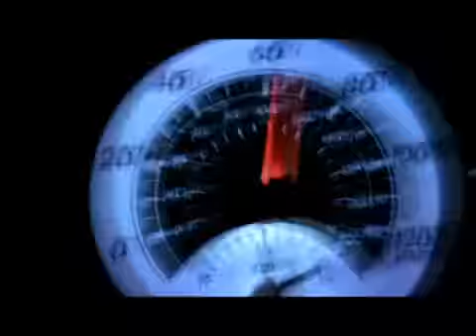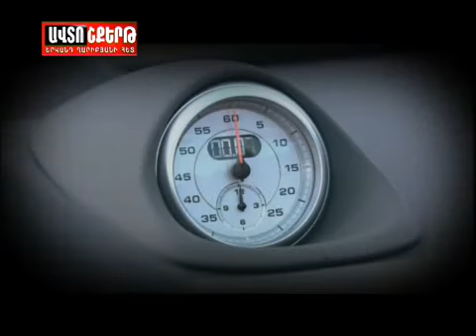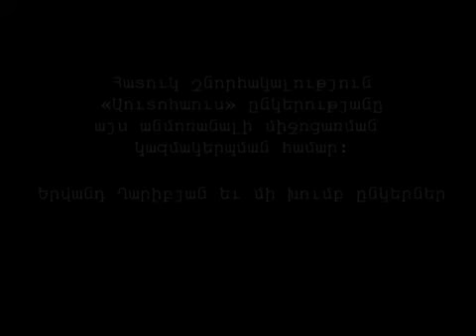Porsche Leipzig Part 5